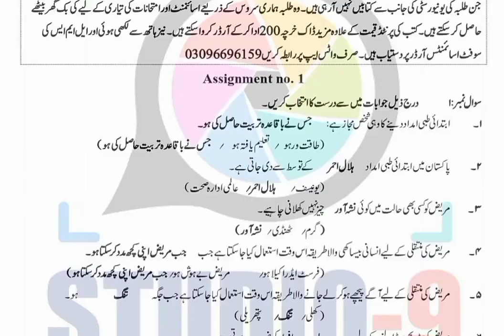AIOU Code 218 Solved Assignment No.1 Autumn 2022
Subject: First Aid-1
Assignment No.1
Level: Matric

Half Credit_Book
Assignment No.1 (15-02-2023) Assignment No.2 (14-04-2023)
NOTE:
Dear Students!